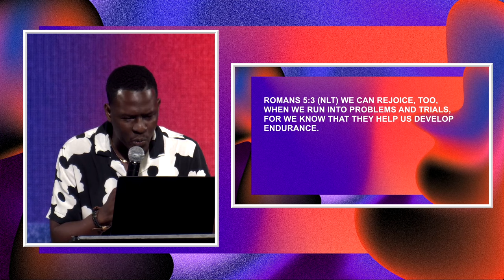Pastor BJ Sims